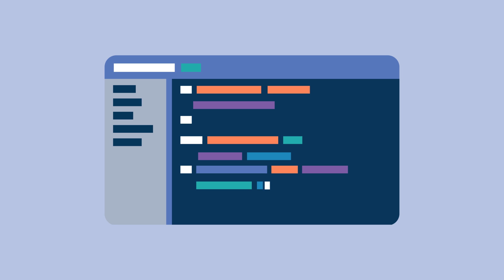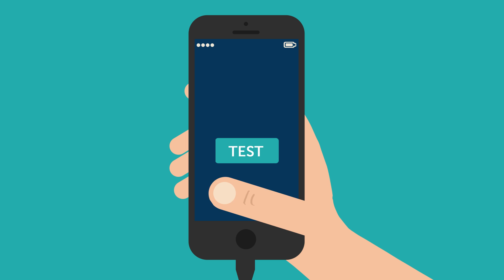MyEclipse 2015 Introduction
MyEclipse 2015 brings together a combination of Enterprise, Mobile, Web and Cloud development into a single unified development environment optimized for the modern web.

MyEclipse 2015 GA is coming in October, but you can jump into the latest technologies by grabbing the Continuous Integration stream.

Enterprise - MyEclipse provides smart Enterprise tools for getting the job done.

Mobile - Mobilizing your apps is possible without using special tools or learning new programming languages.

Web - All kinds of web development technologies are at your fingertips.

Cloud - Leave your silo and connect to the cloud with built-in capabilities for exploring and connecting to services.

Credit to Ally Calvine's "Wonderful Day" for the background music.